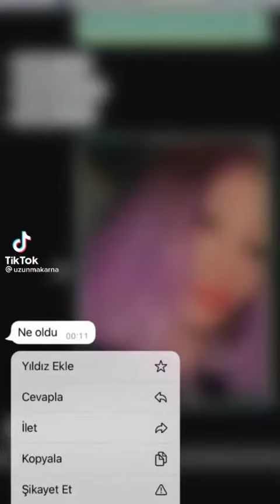ÖZGÜR BALAKAR uzunmakarna TikTok Best Video | TikTok En İyi Video | TikTok最佳视频 Part-19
ÖZGÜR BALAKAR uzunmakarna 2022 TikTok Best Video | ÖZGÜR BALAKAR uzunmakarna 2022 年 TikTok 最佳视频 | ÖZGÜR BALAKAR uzunmakarna 2022 TikTok En İyi Video

tiktok videoları,
tiktok şarkıları,
tiktok dansları,
tiktok müzikleri,
tiktok magazin,
tiktok masası,
tiktok akımları,
tiktok akım,
tiktok aleyküm selam,
tiktok among us,
a tiktok'a giriyor,
a tiktok videoları,
a tiktok counter ceren yaldız,
tiktok big bank challenge
tiktok burçlar,
tiktok beğeni hilesi 2021,
tiktok bs,
cardi b tiktok wap,
money cardi b tiktok,
nalina block b tiktok,
ah this b tiktok,
build a b tiktok,
cardi b tiktok remix,
tiktok canlı yayın,
tiktok cringe,
tiktok challenge,
tiktok cringe videoları,
nasty c tiktok,
blood c tiktoks,
tiktok çekiyor,
tiktok çiftleri,
tiktok çat çat,
tiktok çakmak akımı,
tiktok çekenler,
tiktok çizgi filmleri,
tiktok çirkinden güzele,
tiktok çizimi,
behzat ç tiktok,
musica de tiktok ç,
tiktok mashup éà&,
tiktok dilenci,
tiktok dance,
tiktok dilencilerine bağış yapmak,
tiktok dansları öğrenme,
tiktok dansı,
tiktok edit,
tiktok edit songs,
tiktok evi,
tiktok evinde kavga,
tiktok fenomenleri,
tiktok fotoğraf akımı,
tiktok filmleri,
tiktok fenomenleri klavye delikanlısı,
tiktok filmi,
tiktok fenomenlerinin şarkıları,
ff tiktok,bf tiktok videos,
ff tiktok song,ff tik tok video,
f tiktok matorgsich,
f tiktok song,flag tiktok,
were completely f tiktok,
tiktok güldür güldür,tiktok girls,
tiktok gülmeme challenge,tiktok gündemi,
tiktok güzelleri,tiktok gülme akımı,tiktok gençliği,tiktok gacha life,barış g tiktok,
barış g tiktok dilencileri,
doch barış g tiktok,
barış g tiktok pubg,
barış g tiktok slowmo,
barış g tiktok sasuke,
barış g tiktok çekiyor,
becky g tiktok,
barış ğ tiktok,
ğ ne demek tiktok,
tiktok hileleri,
tiktok halay,
tiktok hesabı nasıl kapatılır,
tiktok hareketleri,
tiktok hayat hileleri rukiye çetinkaya,
tiktok hilesi,
tiktok helikopter,
tiktok ışığı,
tiktok ışık,
tiktok ırish,
tiktok ısırma sesi,
tiktok ışık efekti,
tiktok ışığı kurulumu,
tiktok ışık kapatma,
tiktok ırkların şarkıları,
ı tiktok şarkıları,
i tiktok videoları,
reyyan'ı tiktok,
reyyan'ı tiktok videoları,
osman'ı tiktok'ları,
reyyan'ı tiktokları,
barışı tiktok videoları,
him and ı tiktok,
tiktok izle,
tiktok ingilizce şarkıları,
tiktok indir,
tiktok isim değiştirme,
tiktok izlenme kasma,
tiktok ilahiler,
tiktok izlenme,
tiktok ifşa olayları cemre solmaz,
i tiktok dans,
tiktok joker,
tiktok jalebi baby,
tiktok japanese song,
tiktok japon şarkı,
tiktok joker akımı,
tiktok jeton hilesi 2021,
tiktok jelatin maskesi,
j tiktok dance,
tiktok viral dj,
tiktok 2021 dj,
mahmood j tiktok,
hoops with j tiktok,
tiktok kavga,
tiktok komik,
tiktok kahvesi,
tiktok kavgaları,
tiktok kralı,
tiktok kardeşim helikopter,
k tiktok videoları,
k tiktok mashup,
saiki k tiktoks,
dior faith k tiktok,
ashey_k tiktok,
muhammet k tiktok,
dre and k tiktok,
mc menor k tiktok,
tiktok laf sokmak,
tiktok leggings,
tiktok liseliler,
tiktok lite,
tiktok love,
tiktok land,
tiktok lebi lebi,
tiktok lavaş tost,
l tiktok videoları,
l tiktok mashup 2021,
tiktok mashup,
tiktok magazin dünyası,
tiktok makarnası,
tiktok nasıl kullanılır,
tiktok nasıl para kazanılır,
tiktok nasıl güncellenir,
tiktok new trend,
tiktok numara değiştirme,
tiktok nurseli aksoy,
tiktok nasıl takipçi kasılır,
i hate n tiktok song,
y/n tiktok exposed,
yoosaf n tiktok,
f.n tiktok,
y/n tiktok,
tiktok okulu,
tiktok oyun havası,
tiktok osman,
tiktok oyunları,
tiktok osman kalyoncu,
tiktok otomatik mesaj,
tiktok oryantal,
o tiktok şarkısı,
o tiktok paga por visualização,
o ses tiktok,
o behula tiktok,
o mor tiktok,